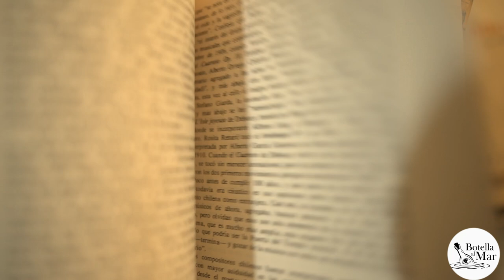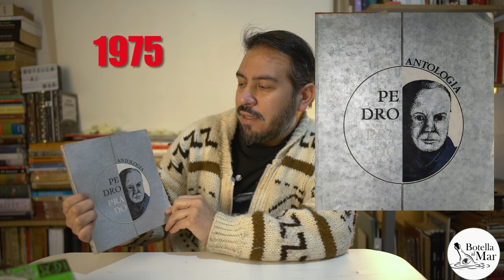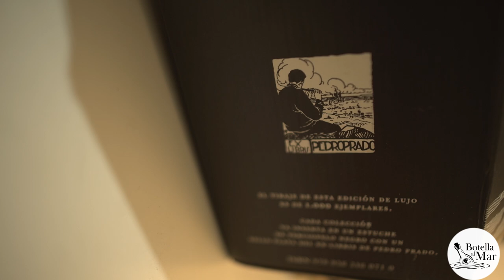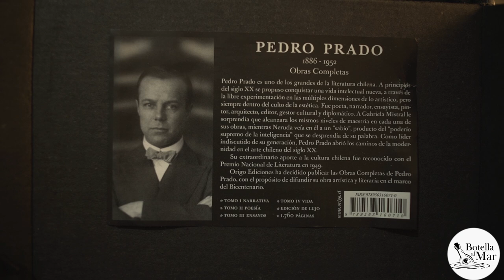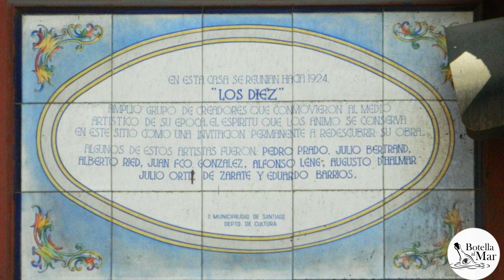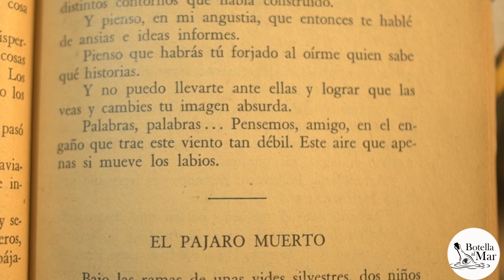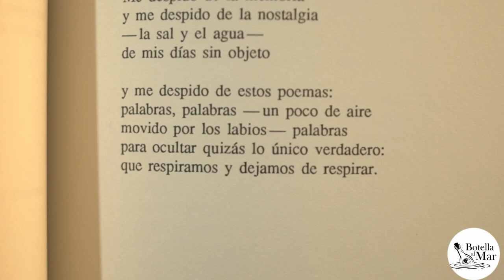Apuntes sobre poesía chilena: Pedro Prado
Esta vez en Botella al Mar hablamos sobre la vida, obra e importancia del poeta chileno Pedro Prado.

0:00 Presentación
0:38 Introducción
2:07 Biografía Pedro Prado
3:37 Grupo de Los Diez
5:40 Bibliografía
23:49 Relevancia
26:00 Lugares relacionados a Pedro Prado
29:04 Resumen, epílogo y despedida

Acá el video de Botella al Mar sobre el poeta Carlos Pezoa Véliz